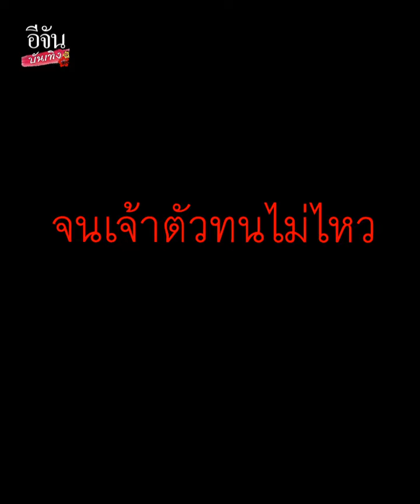ขวัญ อุษามณี โต้สั่งปลด แก้มบุ๋ม ถึงกับลั่นดัง! เกี่ยวอะไรกับพี่